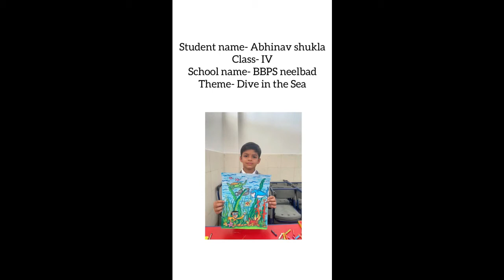Dive in the Sea